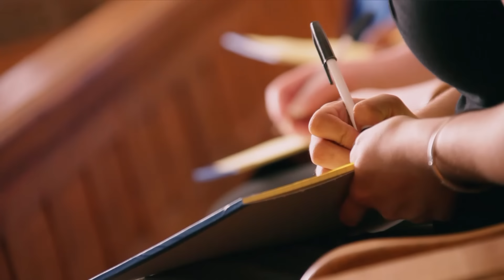The Diabolical Story Of Kevin Gonyea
It was the kind of call that police officers go on every night all around the world and one of the saddest tasks they are asked to do: a call reporting the natural passing of a member of the community. In a small community like that of Fort Ann, New York, it’s not unusual for the responding officers to know the deceased or at least the family members present.

On the fateful night of July 9, 2017, that familiarity may well have caused the officers involved to realize something was not right about the situation they walked into. Join us as we look into the death of Leona Twiss and the suspicious circumstances of her passing.